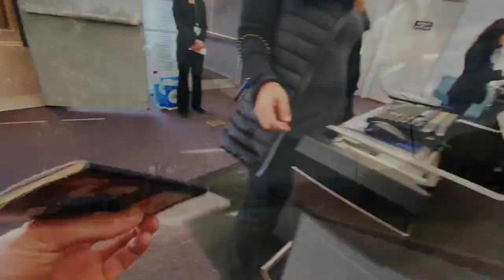В Росавиации прокомментировали ситуацию с полетами через Белоруссию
В Росавиации заявили, что полеты российских самолетов над Белоруссией будут выполняться в штатном режиме. В Федеральном агентстве воздушного транспорта уточнили, что перевозки будут осуществляться согласно имеющихся договоренностей на основе двустороннего соглашения о воздушном сообщении.